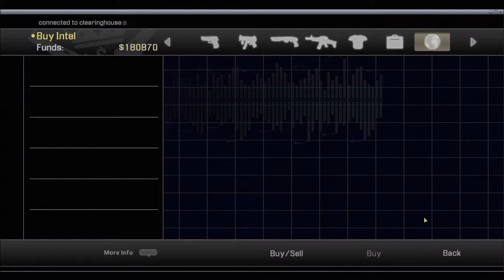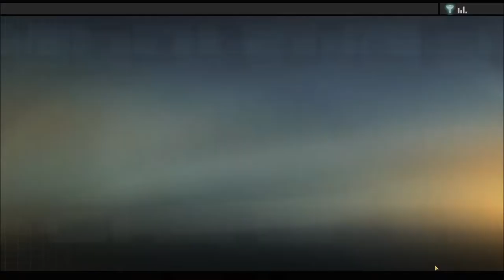Let's Play Alpha Protocol 26 (Moskau! Moskau!, Grigori, Lazo's Yacht Of Funtimes)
We head, as you might have guessed, to Moscow (la la la la la la la) where we meet Grigori, one of my favourite characters in the game and approach him for information. Because we act like a proper bro, he respects us and gives us a bffl discount. Thanks Grigori. We then head off to Lazo's yacht and slaughter our way through his men and steal his money. Life is good for Mikey